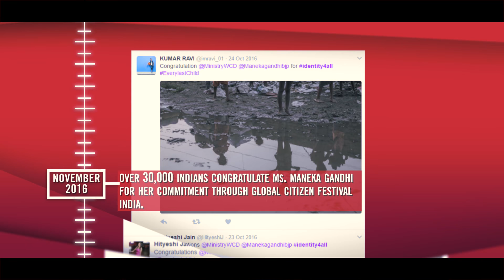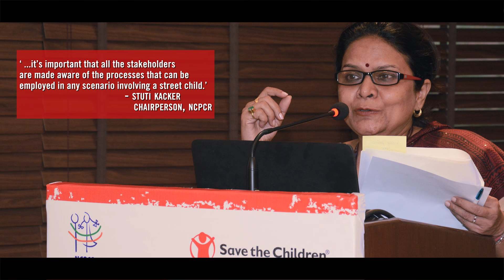Dia Mirza Talking about Our Path-breaking Win for Children Living in Street Situations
Dia Mirza, Save the Children’s Artist Ambassador attended the launch of Standard Operating Procedures (SOP) for Care and Protection of Children in Street Situations. She gave a powerful speech at the event where she said “It breaks my heart to think that just in Delhi, there are over 50,000 children who live on the streets. We have to change this. The only way to change this is by engaging with these children, government and NGOs. We have to get our children off the streets. We have to give them access to education, we have to give them an identity. It's simple. It can be done. The first indication of this reality is this SOP”

After he meeting with Minister of Women and Child Development Maneka Gandhi she said “When I met Maneka ji, I left her office feeling so enthused because of her commitment. She said 'I don't want it to remain just a piece of paper. I want it to translate to action”.

She was left inspired and overwhelmed by Salman’s speech, a child champion who used to live on the streets. Dia Mirza said that children are her "favourite people in the world".

This video shows the journey of the SOP from its inception to formulation and its unveiling. This document provides a practical framework and guidelines for a holistic approach in providing care, protection and rehabilitation of street children. Children living on the streets are among the most vulnerable groups.

Save the Children works across 20 states of India; it focusses on issues related to education, health and protection of children, humanitarian work especially for the most deprived and marginalized children.